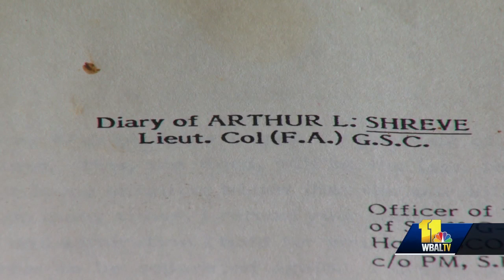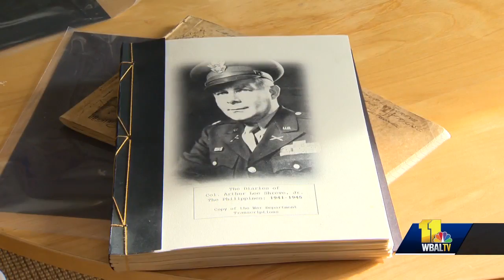WWII colonel's uniform found in thrift shop returned to granddaughter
All the way from Washington State, a World War II-era colonel's uniform was found in a thrift store and returned to the owner's granddaughter in Baltimore. Heather Shreve keeps her grandfather's uniform in plastic to preserve it. It's a part of a rich history. Last July, a U.S. retired commander found it at a thrift store in Spokane, Washington, and emailed Shreve about the find. Coincidentally, she learned about it on what would have been Col. Arthur Lee Shreve Jr.'s 120th birthday.